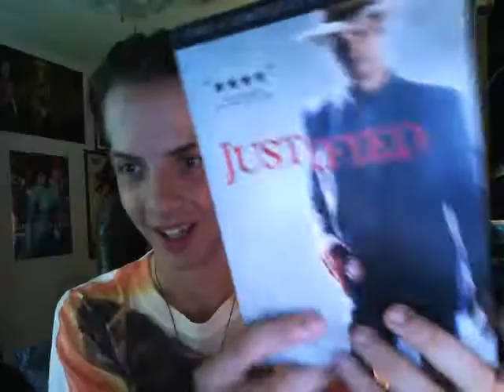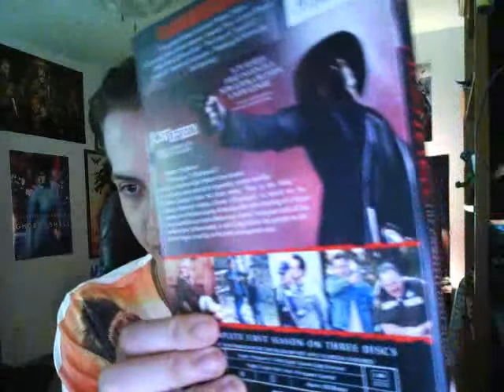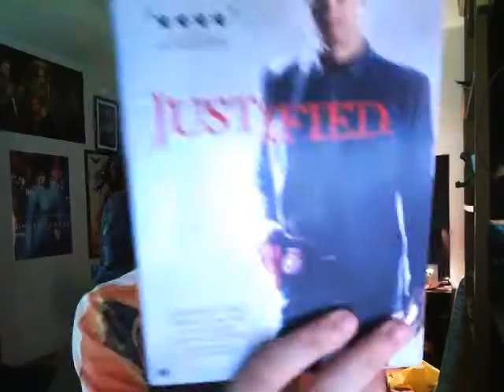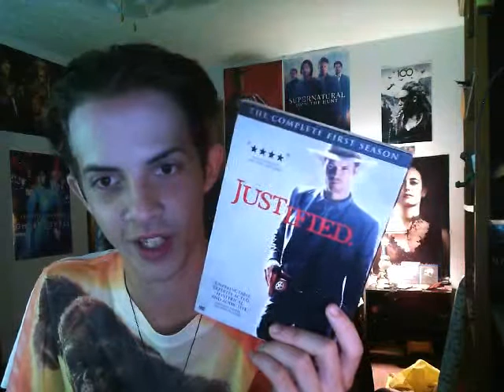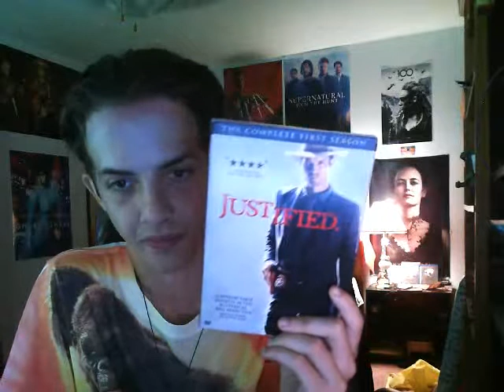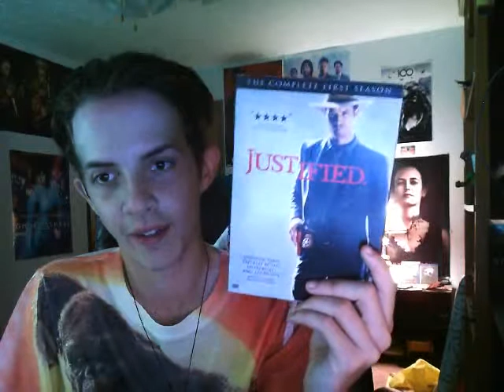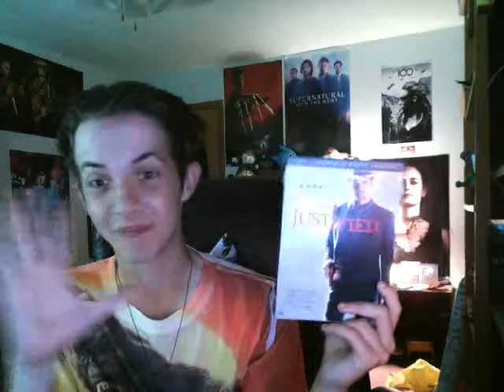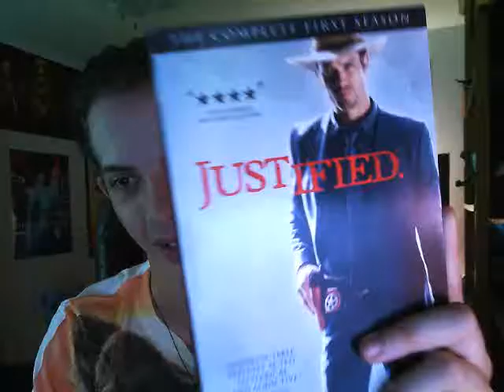Justified (FX): Season 1 General Review *SPOILERS*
I give my thoughts on the first season of the FX crime drama Justified! Overall I really liked and enjoyed much of this season. Sure there are some more "case of the week" oriented episodes but Justified has this sort of energy and feel to it that is fairly unique so that along with Timothy Olyphant's performance as Raylan Givens thus far makes episodes like that to the more personal main story driven ones as entertaining as they could have been. Olyphant just has a good charisma about him to play this cocky character while still showing the subtle layers of his buried anger. Walton Goggins is also a stand out as Boyd who seems to be the primary antagonist but things are never that simple or at least they shouldn't be and Justified does that well too! I could go on but watch the video! lol I'm giving this first season a B+ but I feel like I will end up seeing it in an even better way and appreciating it more once I see more of the show.